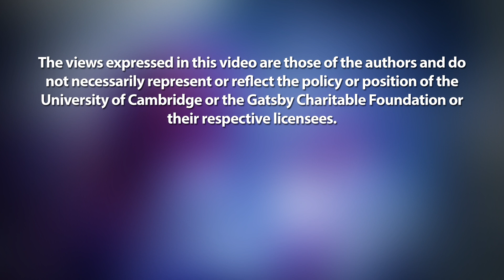Which way is up? Plant gravitropism / geotropism - Suruchi Roychoudhry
As Earthlings, we rely on gravity to keep us on terra firma and don't really notice its effects, until we drop something or fall over! Just as all life has evolved on Earth under a constant gravitation, so have plants. Gravitropism or geotropism is the process by which plants grow upwards against the force of gravity. Gravity is also responsible for how plants build internal structures and develop organs. Dr Suruchi Roychoudhry aims to better understand these processes, getting an insight into plant development with potential impacts on crop yields and food security.

0:00 Suruchi Roychoudhry @universityofleeds
0:12 Auxin & plant gravitropism
0:47 Plants in micro-gravity
1:21 How do plant organs respond to gravity?
2:16 Studying plants to help food security
3:26 Every experiment makes a difference

Speaker profile: Suruchi Roychoudhry is a Senior Research Fellow in Plant Molecular Biology at the University of Leeds. Having completed a degree in Biotechnology and Molecular Biology, Suruchi went on to complete a Masters in Genetic Manipulation and Molecular and Cell Biology / Bioinformatics a the University of Sussex. She then went on to study a PhD in Plant Molecular Biology at the University of Leeds where she remains as researcher as part of the Kepinski Lab within the Centre for Plant Sciences.